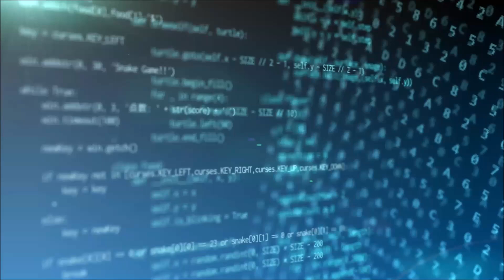明日の日経平均株価予測【2021/7/13】